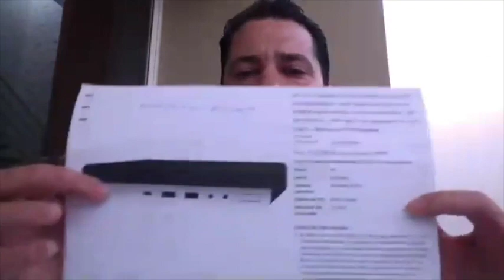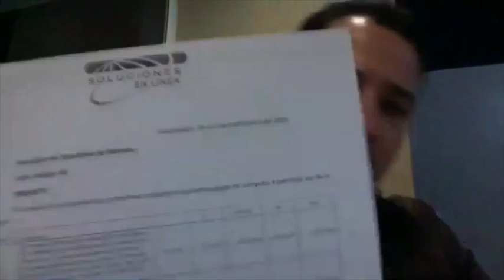2020 11 19 Sesión de Ayuntamiento 67 Ordinaria